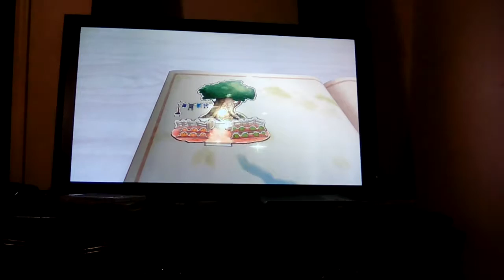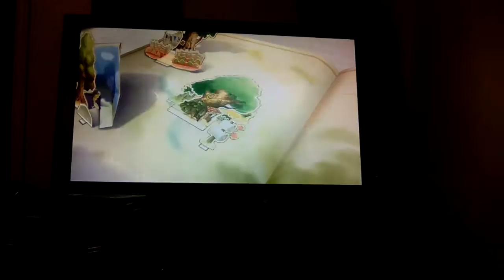Kingdom hearts 2 episode 99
Hate this place